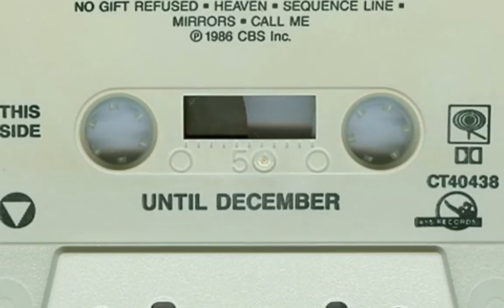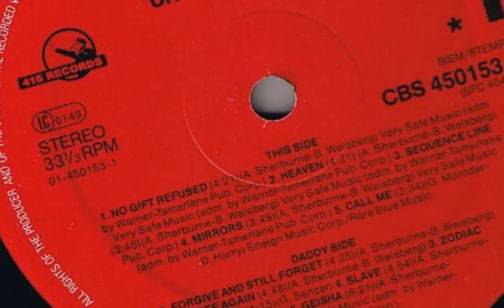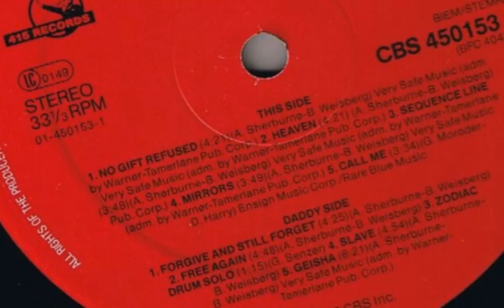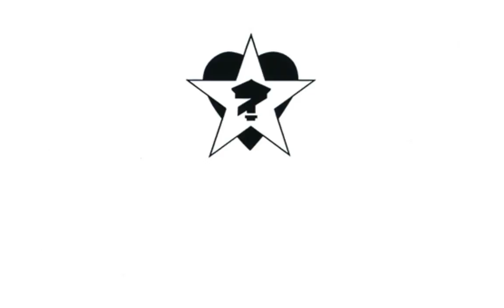Until December - Mirrors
Until December was a San Francisco-based rock band active in the early to late 1980s. They toured the U.S. as a headliner and with seminal 80's bands such as New Order, Gene Loves Jezebel, and Specimen. The band was especially popular in the leather subculture. Before the band split up they expanded their line up to a five piece with the addition of Mark Pistel on bass and Tim Huthert, from Specimen, as a second drummer.